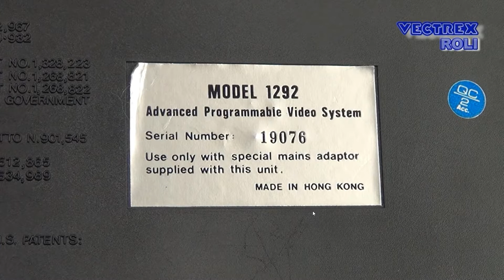RETRO GAMING - Jugando - 1978 - 1292 Advanced Programmable Video System (0 Juegos)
(141 Juegos jugados en este canal)